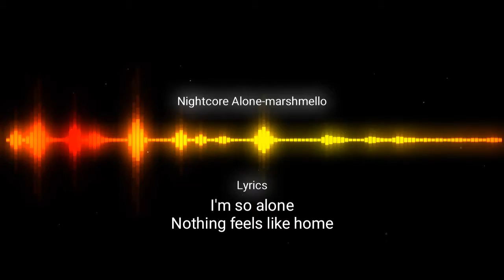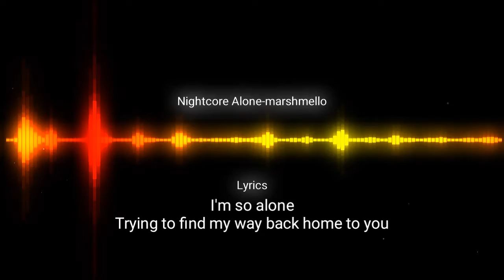[LNIGHTCORE] Alone-marshmello (lyrics)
[lyrics]
I'm so alone
Nothing feels like home
Trying to find my way back home to you
I'm…

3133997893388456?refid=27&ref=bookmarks